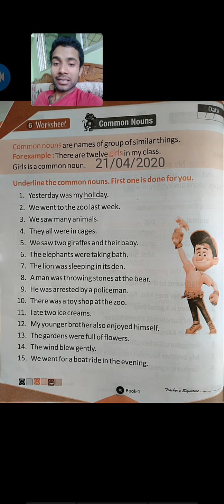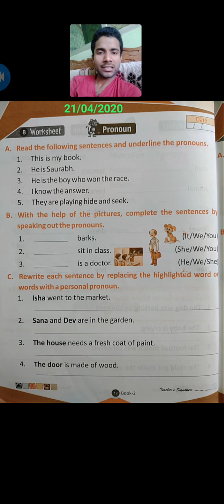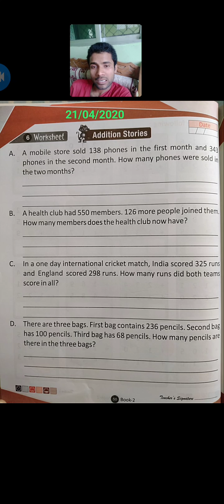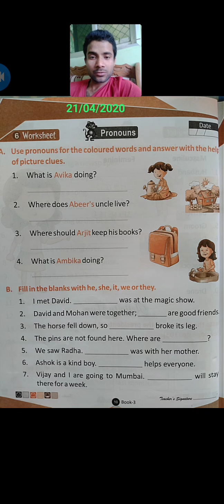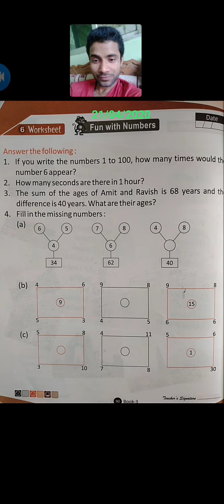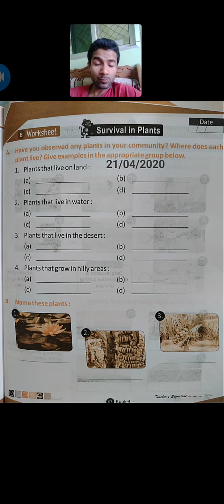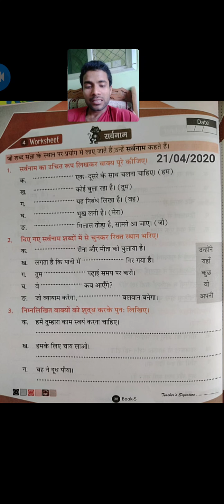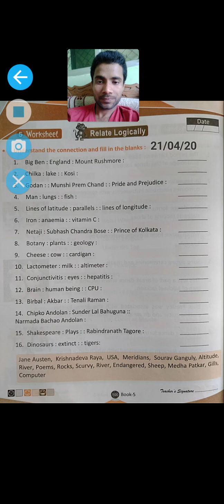home work discussion 21st-april-2020 the achievement public school tejpurwa saran bihar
We provide daily home work discussion.
Don't stop study in this corona pandemic.
COVID-19